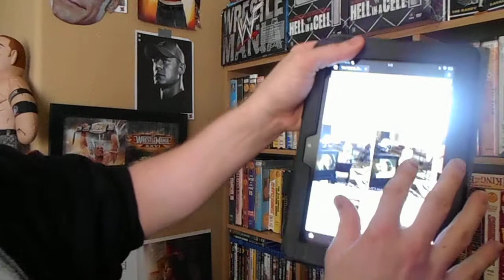Update On The New Warrior DVD Always Believe Out In April 2015!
@gemni888 twitter Vincent Flair Facebook wrestlingdvdnews.com wwe vs tna facebook